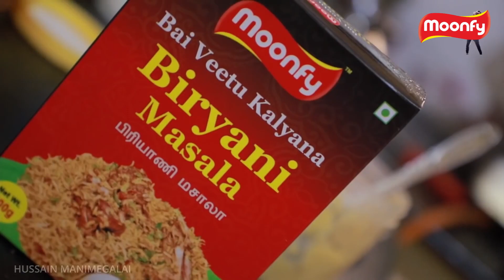🔴Video:”தேவயானி வெளியிட்ட வீடியோ”! Devayani | Pudhupudhuarthangal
Do you know what happen to Actress Devayani!

Devayani Is an Famous Actress in Tamil Cinema. She married Director Raj Kumar. They Couple have two childrens. In this video we are going to see about what happen to Actress Devayani.